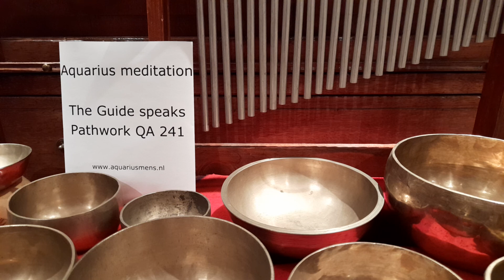Aquarius meditation The Guide speaks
Aquarius meditation based on quote Pathwork QA 241 - The Guide speaks